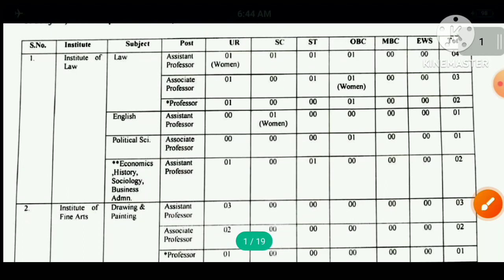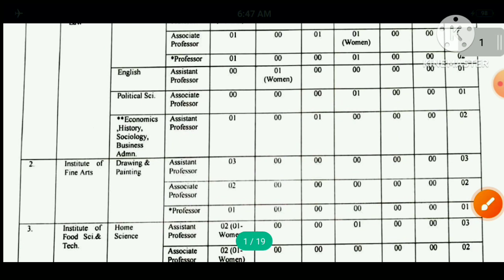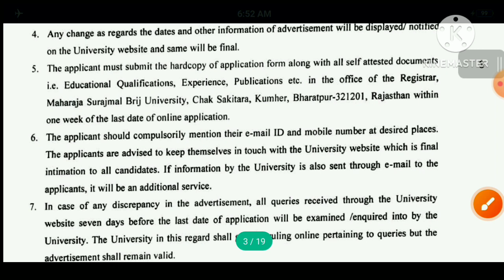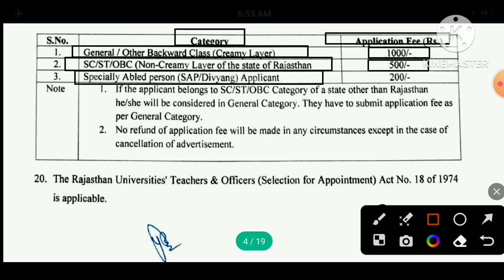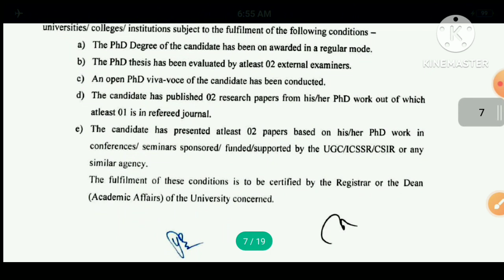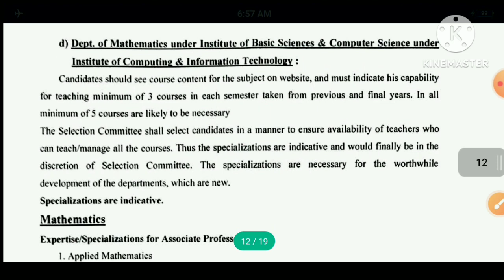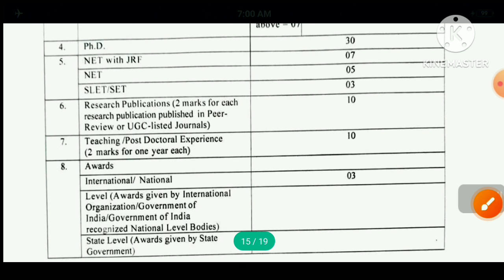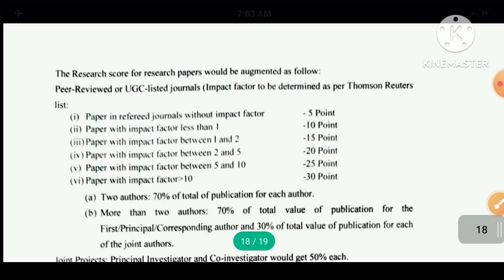Assistant Professor Vacancy 2023। Assistant Professor New Vacancy। Assistant Professor Vacancy।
Assistant Professor Vacancy 2023। Assistant Professor New Vacancy। Assistant Professor Vacancy। Gk Classes 1972।

Hello Friends,
Friends,
इस वीडियो में Assistant Professor Vacancy 2023 In Rajasthan के बारे में जानकारी प्रदान की गई है, मुझे आशा है कि आपको पसंद आएगी।

assistant professor vacancy 2023 in aajasthan
assistant professor new vacancy rajasthan
assistant professor new vacancy rpsc
assistant professor recruitment in rajasthan
assistant professor recruitment In haryana
assistant professor recruitment In mp
assistant professor recruitment In maharashtra
assistant professor vacancy in mp
assistant professor vacancy 2022 rajasthan
assistant professor vacancy 2023 mp
assistant professor vacancy jambu
assistant professor notification
assistant professor banne ke liye kya karna padta hai